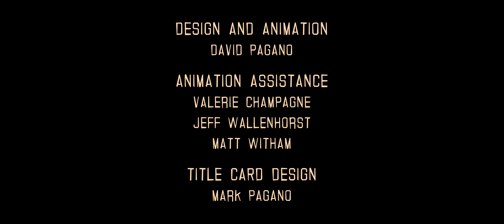The LEGO Movie Competition 2nd Place Winner: Garbage Man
This video is the 2nd place winner for the LEGO Movie Competition!

The LEGO Movie is set to be released in 2014 and your video could have a starring role!

The LEGO Group and Warner Bros. want to give you a chance to take part, by having your brick film featured in the upcoming movie!